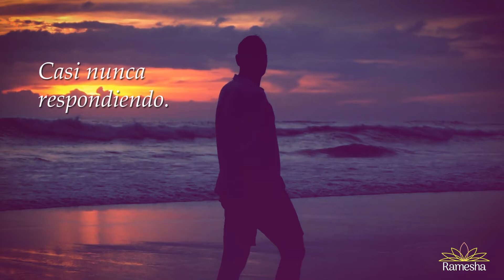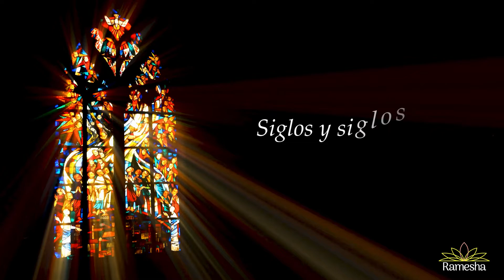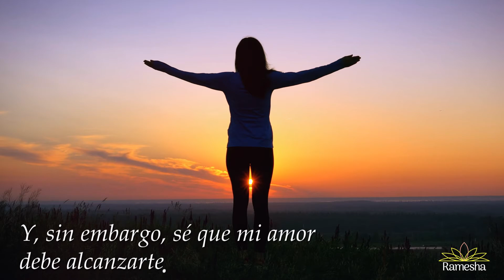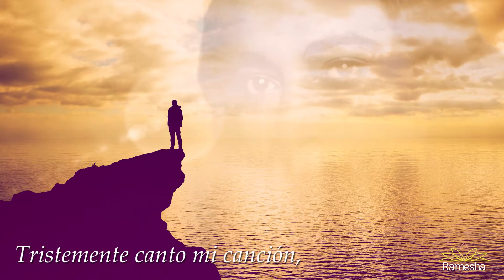'PENA DE AMOR' (Divine Love Sorrows) - Cantos Cosmicos de Paramhansa Yogananda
'DIVINE LOVE SORROWS' es el segundo sencillo del nuevo álbum de Ramesha 'THE INNER TEMPLE'
La melodía de esta canción fue escrita por el violinista austríaco-estadounidense Fritz Kreisler. Yogananda amaba tanto la melodía que se sintió inspirado para agregarle palabras.
La letra describe el largo viaje de nuestra alma, a través de muchas encarnaciones, para regresar a nuestro hogar en Dios.